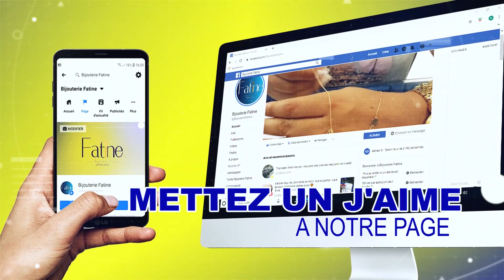Alliance Solitaire 423 en Or 18 Carats